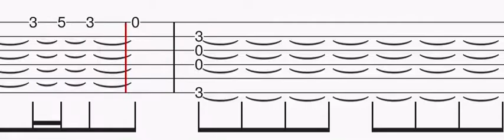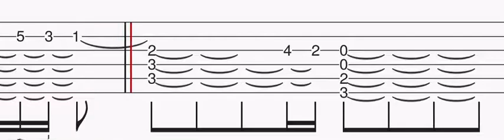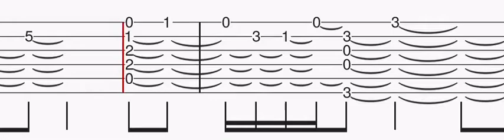Celine Dion - My Heart Will Go On - Gitar Tab & Gitar Dersi